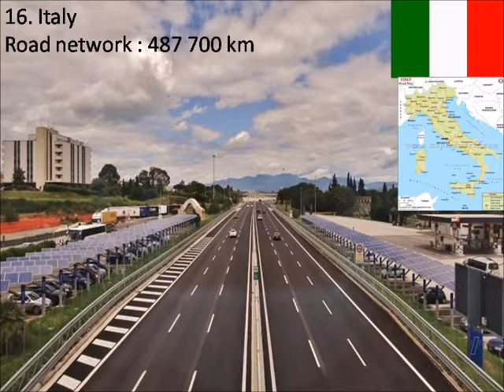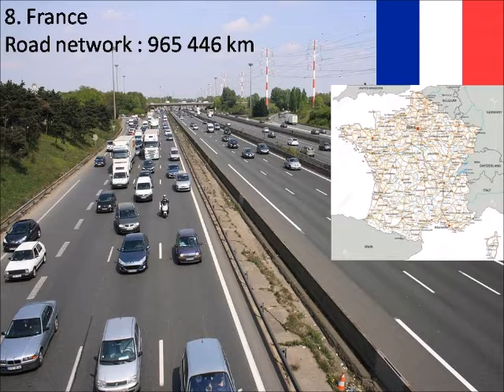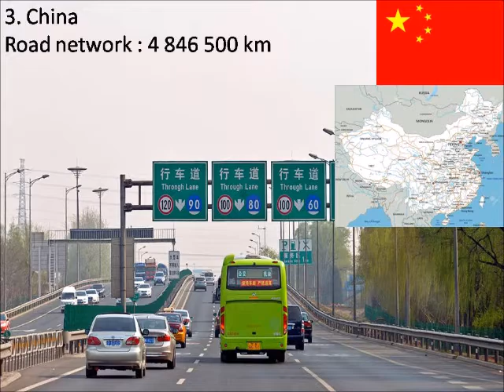20 countries with the longest road networks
20 longest national road networks.